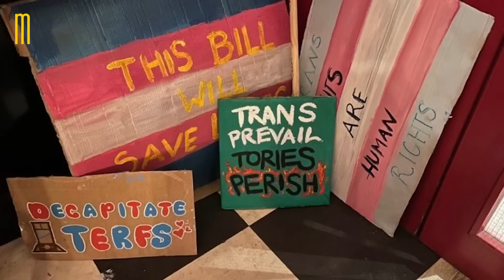Why Sex Differences Matter - Helen Joyce | Maiden Mother Matriarch 3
Helen Joyce is a journalist, author, and the director of advocacy at Sex Matters. Her 2021 book Trans: Gender Identity and the New Battle for Women's Rights was an international bestseller. We spoke about the importance of sex differences in law and policy, the origins of gender identity ideology, whether or not gender critical feminists have ‘won’ in the UK, and the relationship between feminism and the Left. Helen’s newsletter is available at thehelenjoyce.com.

0:00 Intro
1:42 Has the gender critical side ‘won’?
8:55 Is feminism reality denying?
14:24 Transgenderism and the medical industrial complex
19:15 The effect of the NHS on limiting the spread of transgenderism in the UK
24:20 Would better sex reassignment medical technology make people happier?
29:23 The data on suicide and gender dysphoria
32:44 The role of autogynephilia
38:44 “These men require the rest of us not to talk about what’s going on”
40:23 The relationship between gender non-conformity in children and same sex attraction
46:20 Why our understanding of the science of sexuality has gone backwards
48:43 Why autogynephilic men are at the forefront of trans activism
51:46 The role of the internet in creating new kinds of gender dysphoria
59:06 What do people really mean when they talk about ‘patriarchy’?
1:05:02 Should feminists work with the Right?
1:09:50 The marginalisation of mothers in contemporary feminism

Trans by Helen Joyce is available to buy

The Case Against the Sexual Revolution by Louise Perry is available to buy

Other books mentioned in the show: Females by Andrea Long Chu

The MMM podcast can also be found on Apple, Spotify, and all other streaming platforms:

Keeper - Meet the person who meets your standards with the world’s most advanced matchmaking solution. Driven by AI and relationship science. Guided by human care.